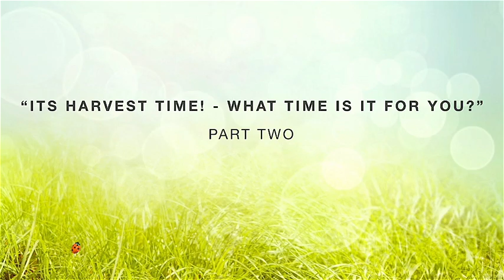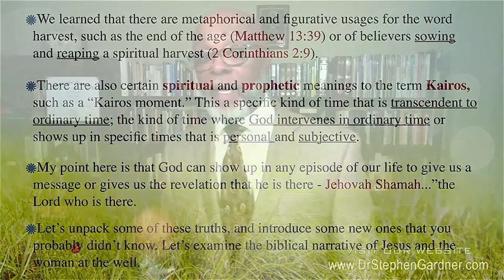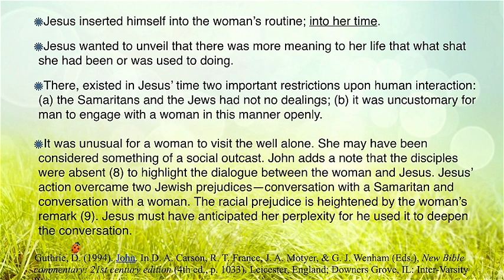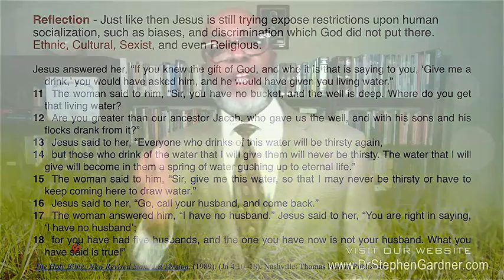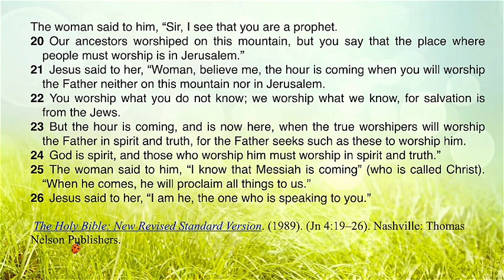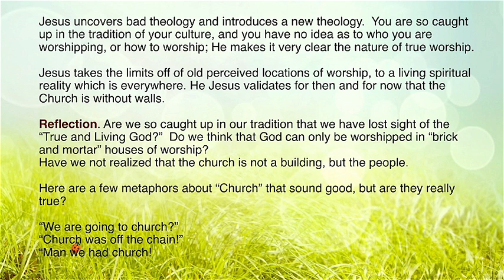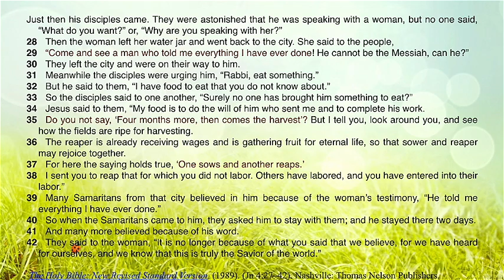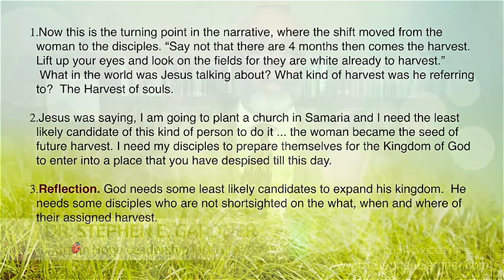Talking Points with Dr. Stephen E. Gardner #119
“Its Harvest Time! - What Time is it For You?”
A Discourse on Times & Seasons for Personal Reflection Part Two